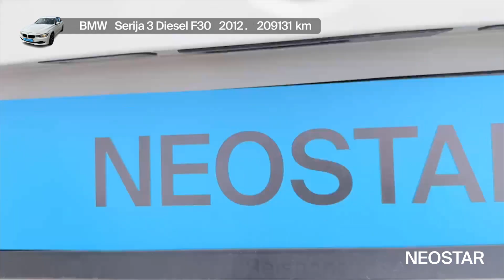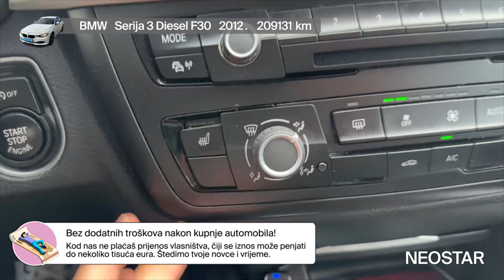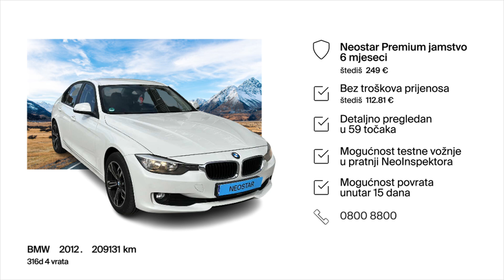Uz ovaj automobil, možeš voziti svoje snove - BMW - Serija 3 Diesel F30 - 55109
Zanima te ovaj autombil? Pronađi ga na